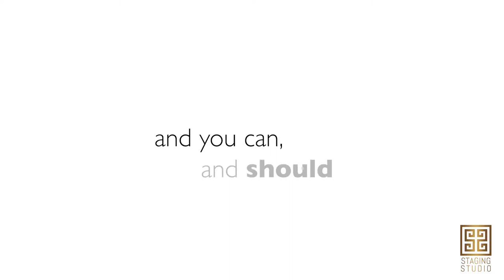How to Become a Profitable Home Stager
Interested in becoming a staging design professional but want to learn how to earn a living home staging? Well, how much are you spending on inventory for one home stage? Know your numbers & where your money is going ! Understand how to become a profitable home stager by strategizing & managing your cash flow.⁠ In our Profitability class, we get down to business to show you the game changers that helped us become profitable.